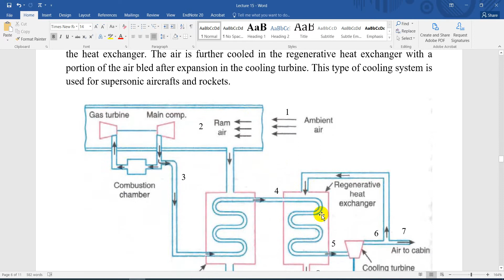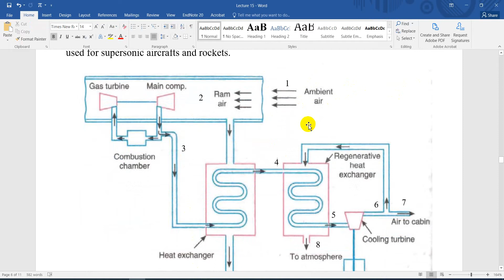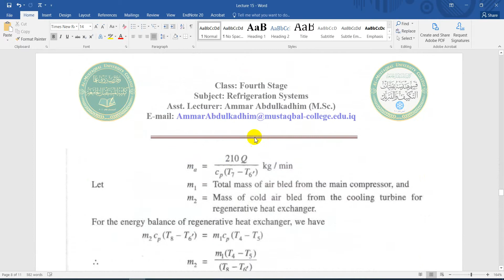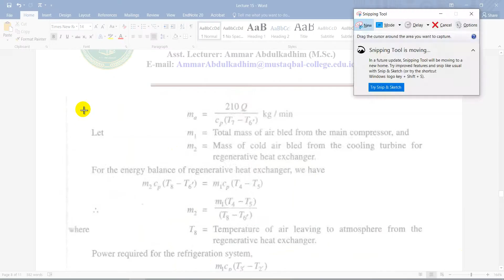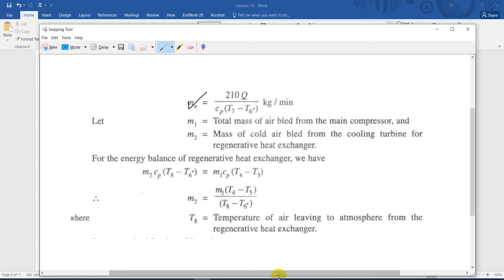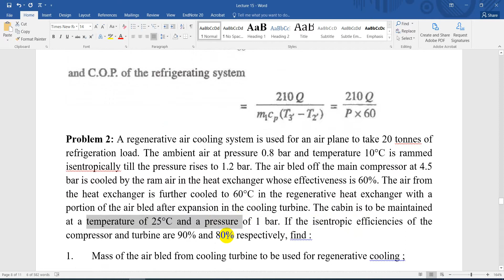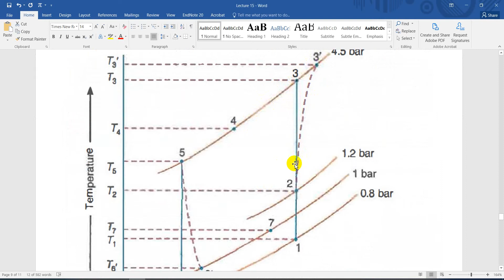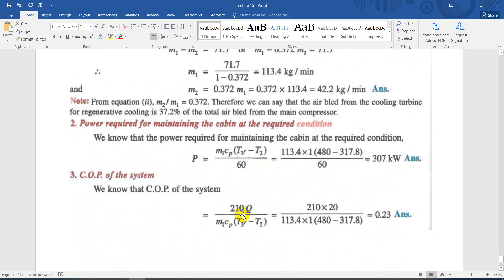Air Refrigeration Systems: Regenerative Air Cooling Systems